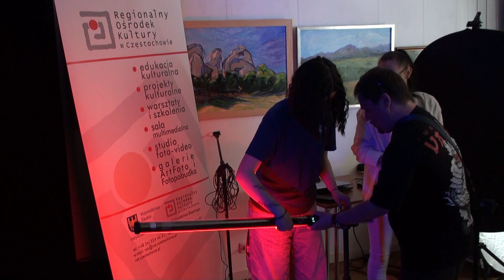Relacja video z warsztatów MUKiS "Światło, kamera...akcja".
Relacja video z warsztatów MUKiS "Światło, kamera...akcja". Wykładowcy : Krzysztof Szlapa i Kamil Myszkowski. Realizacja filmowa : Sławomir Jodłowski